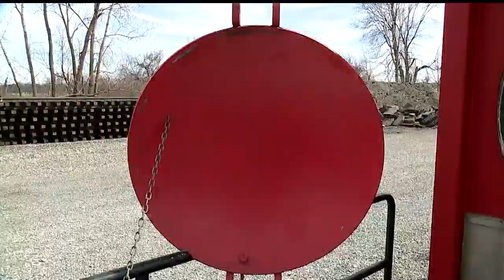Norfolk Southern's 'safety train' brings firsthand practice to firefighters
Norfolk Southern provides 'safety train' to firefighters in Bellevue, Ohio